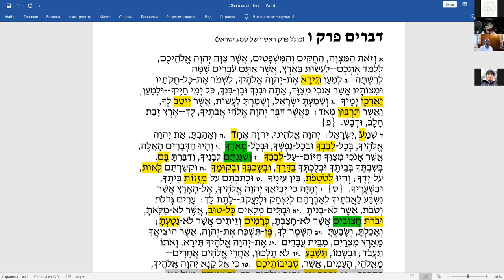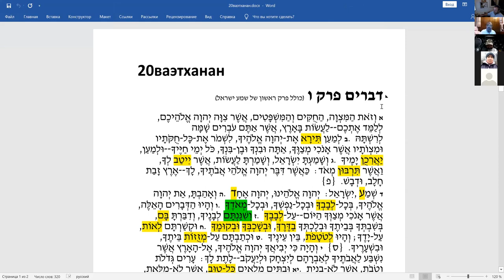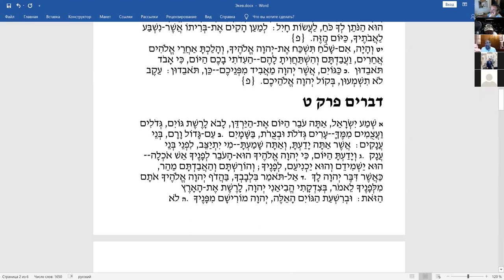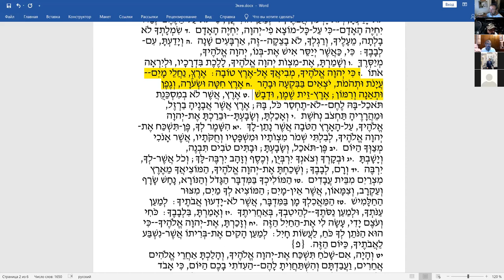Разбор Шма 1-й и 2-й частей, разделы Ваэтханан и Экев, рав Элияѓу Ливенштейн